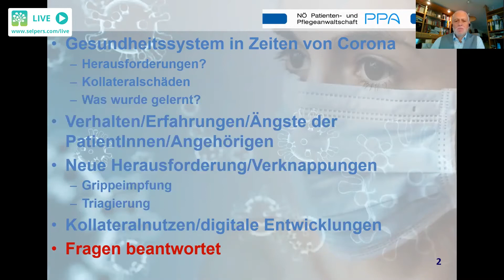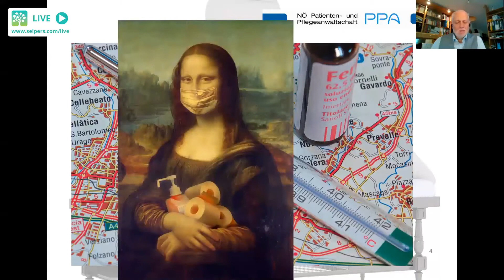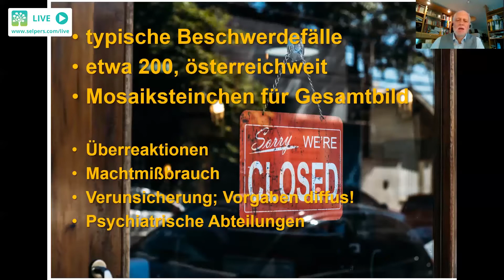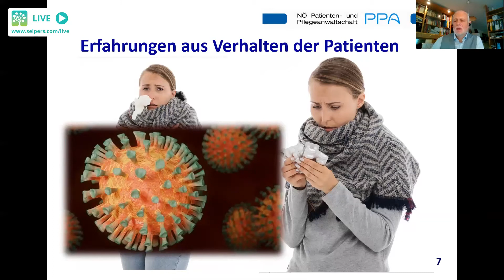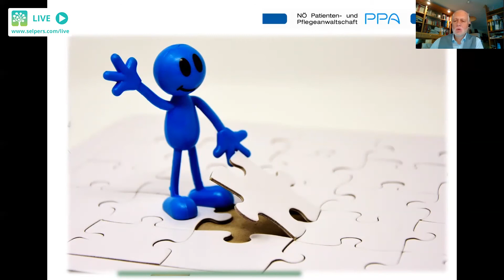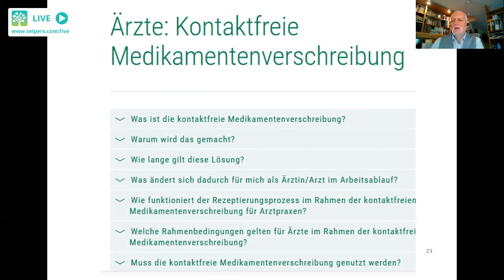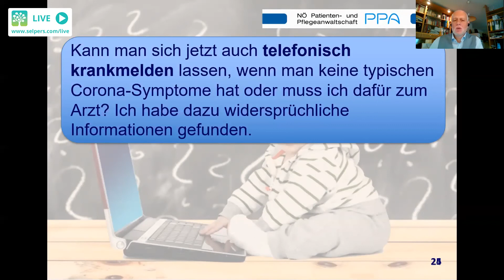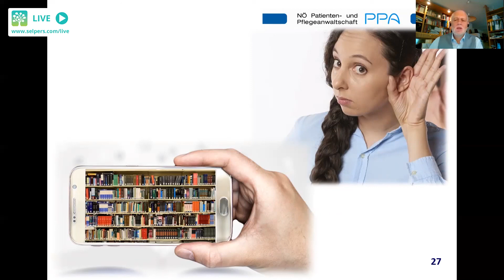Dr. Bachinger erklärt Patientenrechte in der Pandemie (Patientenanwaltschaft)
In diesem Vortrag wird Patientenanwalt Dr. Gerald Bachinger auf das Gesundheitssystem in der Corona - Pandemie eingehen und einige Tipps aus Sicht der Patientenanwaltschaft teilen.

00:00 ► Informationen zu dem Status des Gesundheitssystems in Zeiten von Corona
23:19 ► Infos zur Maskenbefreiung
25:50 ► Kann man sich bei Symptomen auch telefonisch krankmelden lassen?
27:12 ► Werden Operationen aufgrund von Corona verschoben?
28:10 ► Infos zur Influenza-Impfung
29:29 ► Welche Vorteile hat die Telemedizin für mich?

Es gibt in Österreich neun Patientenanwaltschaften. Die sind jeweils in den Bundesländern angesiedelt und sind für ein gesamtes Landesgebiet zuständig und haben hier ihre Tätigkeiten zu entfalten.

Eine Aufgabe, die sich geschichtlich so entwickelt hat, ist das Beschwerdemanagement für die Patienten. Also immer dort, wo es Konflikte im Gesundheitswesen gibt, sei es jetzt im niedergelassenen Bereich, sei es jetzt im Krankenanstaltsbereich, da können sie helfen und unterstützen.

Die zweite Säule ist eine jüngere Aufgabe der Patientenanwaltschaften, nämlich die Patienten-Entschädigungsfonds. Hier geht es um verschuldungsunabhängige Entschädigungen, die über die Patientenanwaltschaften bezahlt werden können, wenn bestimmte Schäden und bestimmten Voraussetzungen für Schäden gegeben sind.

Die dritte Säule, das ist eine ganz neue und junge Säule, hängt zusammen mit den neuen digitalen Entwicklungen, nämlich mit der elektronischen Gesundheitsakte, mit ELGA.

Und die letzte Säule, das ist eine, die nicht bei allen Patientenanwaltschaften gegeben ist, aber zum Beispiel in Wien, Niederösterreich und Burgenland schon. Das ist nämlich diese Säule, wo es um die Aufgaben im Bereich der Pflege- und Betreuungszentren geht.

» WEITERE HILFREICHE VIDEOS ZUM LEBEN IN DER PANDEMIE

➡️ Hol Dir den kostenlosen selpers-Newsletter mit vielen Tipps rund um deine Erkrankung